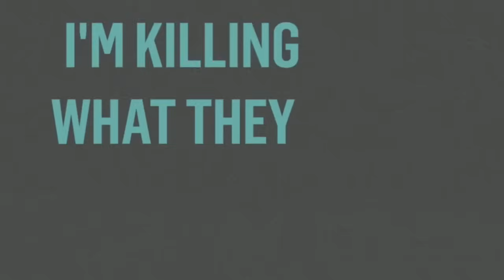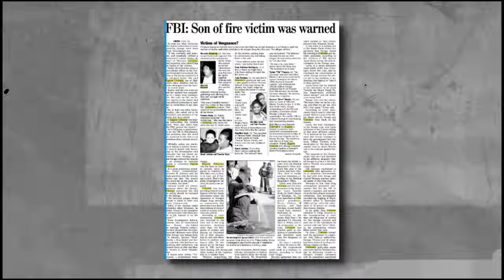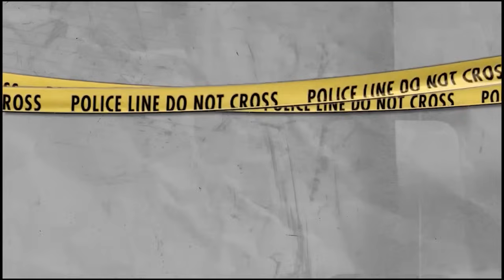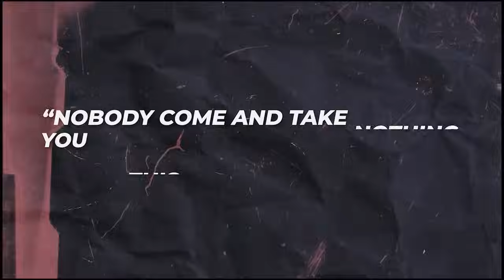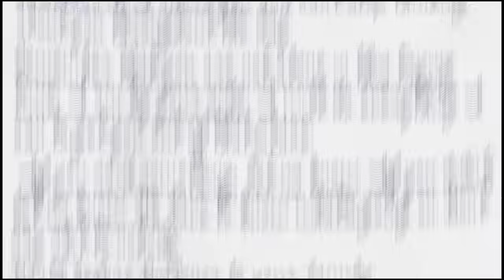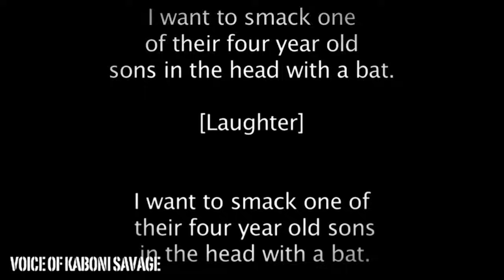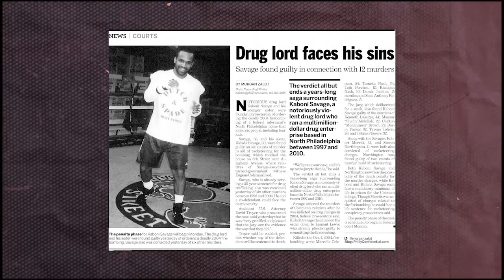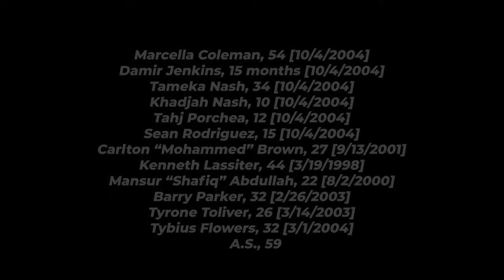13 Death Sentences For This North Philly Man|American Confidential